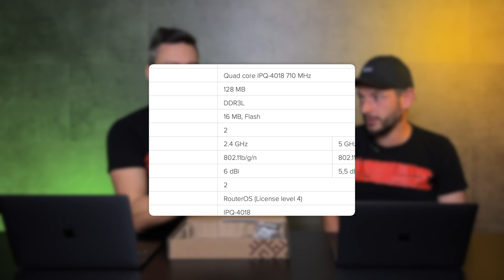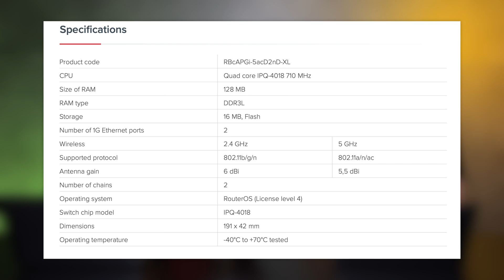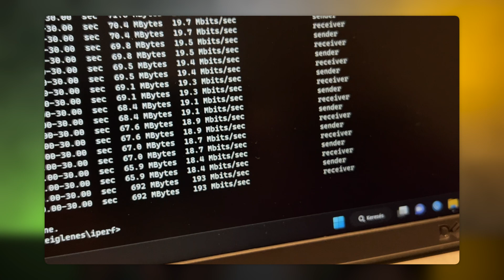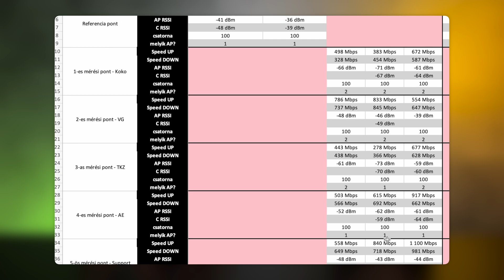WiFi teszt 2022 - MikroTik cAP XL ac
2022-es Wi-Fi tesztsorozatunkat egy kissé kakukktojásnak számító AP-val folytatjuk. A megszokottaktól eltérően most nem egy WiFi 6-os támogatással rendelkező eszköz, hanem a csupán 802.11ac-s protokollal felvértezett MikroTik cAP XL ac kerül fókuszba, mely mennyezetre rögzíthető AP kategóriában jelenleg a gyártó zászlóshajója. Az alkalmazott mérési eljárásokról, valamint a helyszíni adottságokról ismertető videónkból tájékozódhattok.

Időbélyeg:

00:00 - Bevezető
01:10 - MikroTik cAP XL ac specifikáció
05:29 - Hogyan mérünk?
07:43 - Mérési eredmények összehasonlítása / elemzése
12:50 - Konklúzió
14:26 - Lezárás